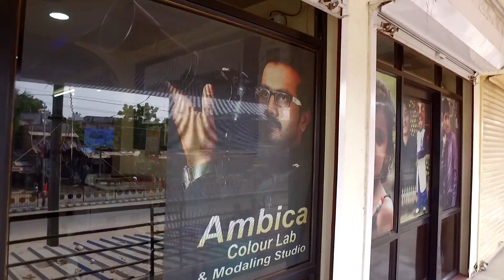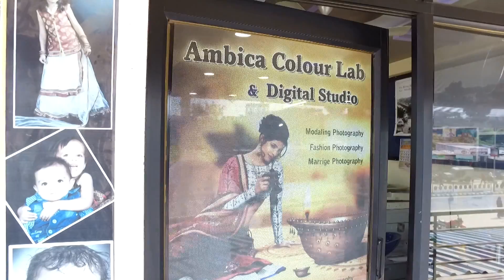Ambica Colour Lab 2017 new Add